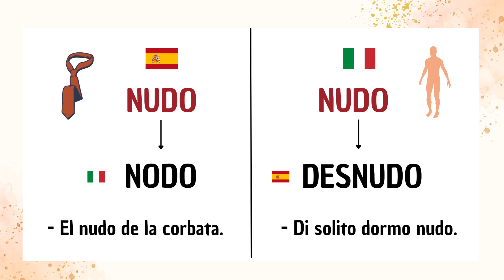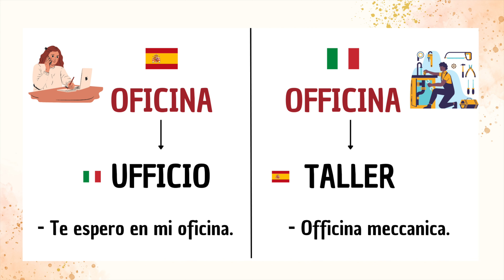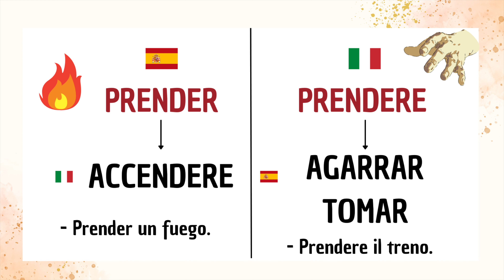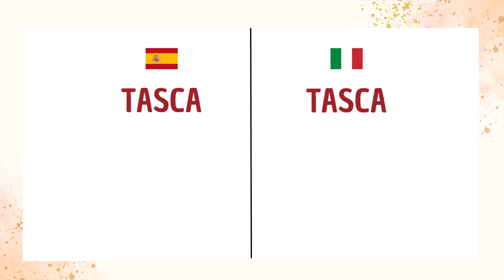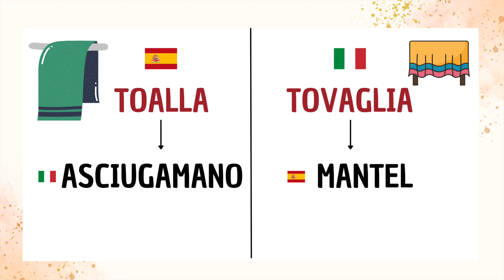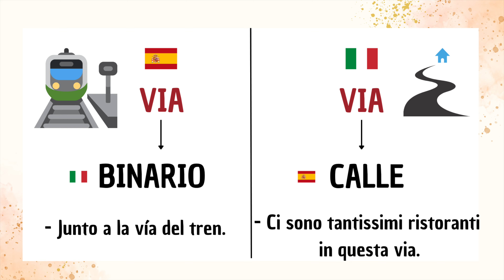FALSOS AMIGOS -2- (ITALIANO-ESPAÑOL) -- Palabras iguales, pero con significados diferentes --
Si te gusta mi trabajo y quieres apoyarme, puedes hacerlo a través de PayPal.
Mi nombre es @NadiaCancello2021
GRAZIE!!!

En este vídeo os hablo de los adjetivos indefinidos en italiano.
Aprender italiano.
Aprender italiano fácil y rápido.
Aprender italiano básico, desde cero.
Aprende italiano fácil y rápido.